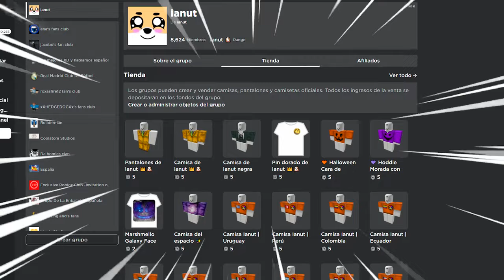5 Juegos PARA DARSE DE TOÑAS en Roblox (juegos de pelea) | Parte 2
5 Juegos PARA DARSE DE TOÑAS en Roblox (juegos de pelea) | Parte 2

0:00 Intro
0:22 Introducción del vídeo
1:14 Número 5
2:39 Número 4
3:44 Número 3
5:10 Número 2
6:47 Mención especial
7:08 Número 1
8:50 Agradecimiento a los miembros y despedida
9:24 Outro
9:35 Outro (Top Comentario)